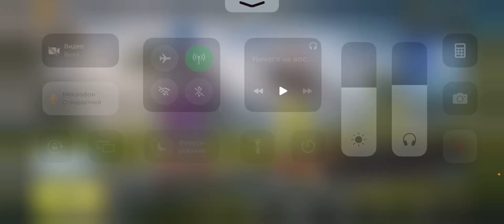deJAVOHIR18uz vs GEROY PUBGM TO’LiQ O’YIN 😊🇺🇿✅